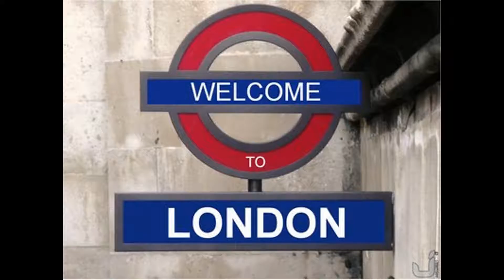London (2018)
Last trip with our squad